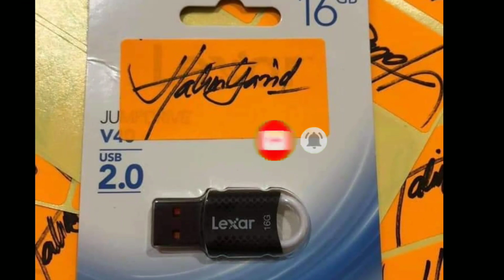Dikir Barat Athirah COVER Alibaba Halim Yazid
Maaf andai ada kesalahan & kekurangan saya,
Rakyat Kelantan yg disanjungi..
Semoga Terhibur~

Terima Kasih kepada semua yg menonton youtube channel saya,terutama sekali utk
Teruskan menyokong Seni Dikir Barat

BERSAMA KITA MEMARTABATKAN KEBUDAYAAN & KESENIAN NEGARA MALAYSIA TERCINTA💕

A Very Special Thanks to everyone who watched my youtube channel
Let's continue to support the passion of the art Dikir Barat Malaysia

Here briefly what is Dikir barat for your understanding:-

Dikir Barat is a Kelantan state performance presented in groups.
Dikir barat is form of play which form of three part, the lead singer known as "Tok Jogho", a second singer known as "Tukang Karut", a group singer  called "Awok-awok", and the Musician.
This group contains of 15 to 25 personnel where the most is the "awok-awok".

Dikir barat (Jawi: دكير بارت; Thai: ลิเกบารัต; RTGS: Li-ke Barat) is a musical form, native to the Malay Peninsula, that involves singing in groups—often in a competitive setting.

Dikir barat may be performed either with a percussion instrumental accompaniment, or with no instruments at all.

The dance is partially similar in movement to Endang except that actions of hand clapping are further incorporated to produce rhythm and today the Malaysia National Department for Culture and Arts actively promotes it as an important part of Malaysian national culture.

CONTINUE TO SUPPORT THE PASSION OF THE ART DIKIR BARAT MALAYSIA.